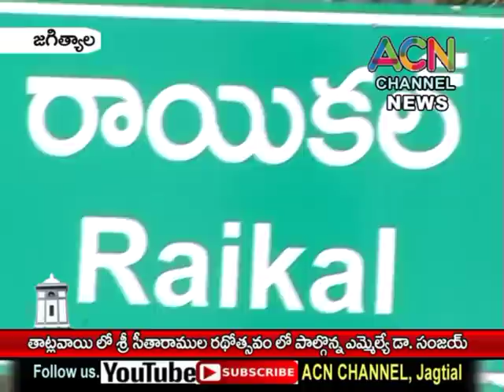జగిత్యాల : తాట్లవాయి లో జరిగిన శ్రీ సీతారాముల రథోత్సవం లో పాల్గొన్న ఎమ్మెల్యే డా. సంజయ్